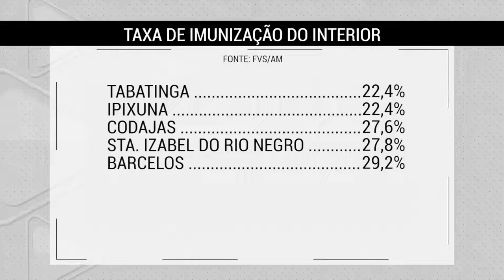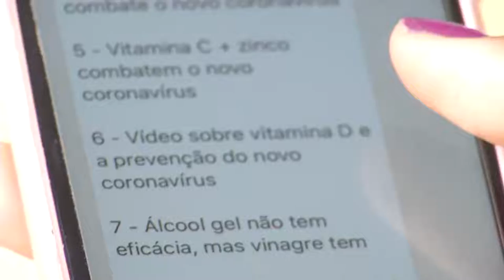Movimentos antivacina afastam a população dos imunizantes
Por causa da vacina, o Amazonas tem enfrentado uma terceira onda de casos de Covid-19 sem graves impactos envolvendo sintomas graves que elevam as internações e de mortes pela doença, mesmo assim, movimentos  antivacina continuam afastando a população dos postos com o compartilhamento de notícias falsas, que colocam em risco a vida de quem acredita.